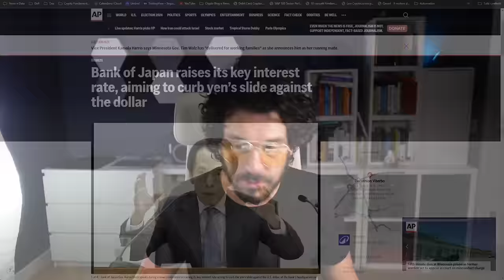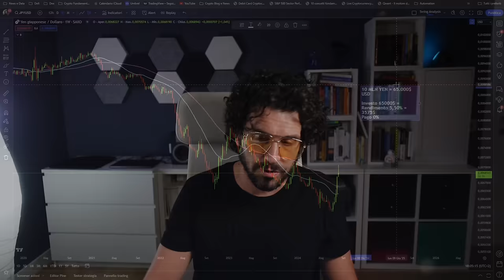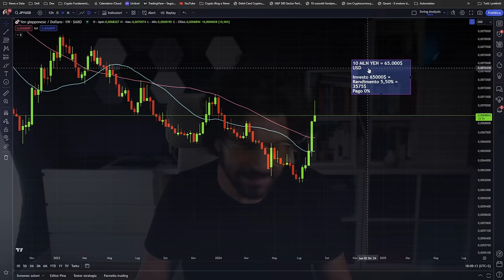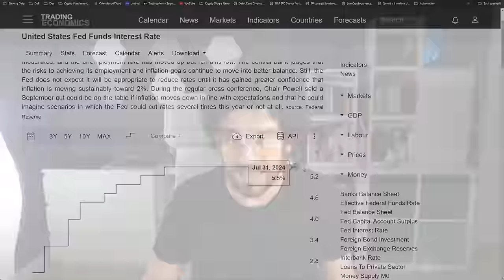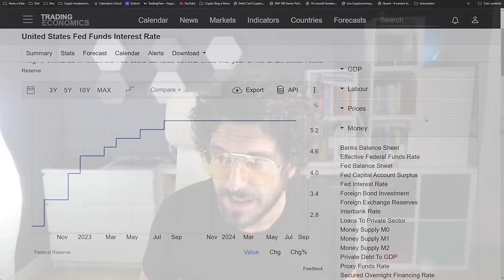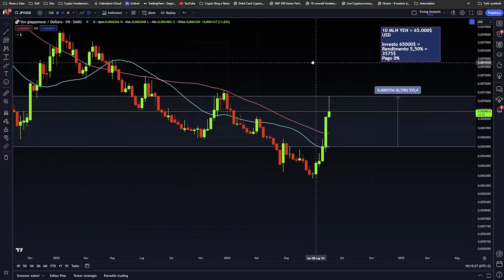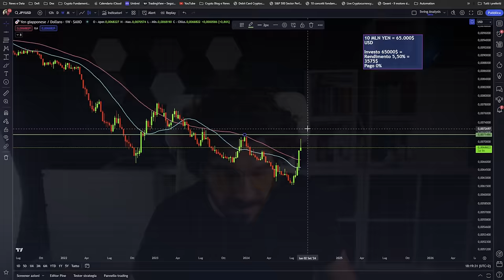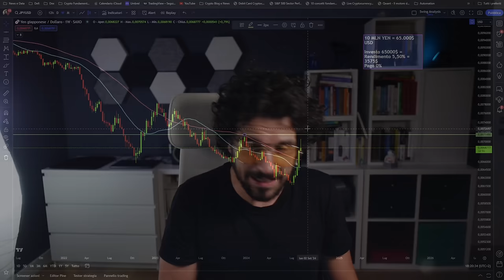CARRY TRADE: Il Fenomeno Dietro il Crash di Mercati e Bitcoin | Tutto Quello Che Devi Sapere!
Questo è il fenomeno che ha causato il CRASH dei mercati, di bitcoin e crypto. Spiegato semplice dalla A alla Z
Cos'è il Carry Trade e come questa strategia ha causato il crollo dei mercati dei giorni scorsi. Attenzione ho indicato anche un "punto di non ritorno" dove il rischio crash potrebbe ulteriormente aumentare.
Stay Crypto

___________ SOMMARIO ___________
00:00 La strategia che ha causato il crash di Bitcoin
01:10 Cosa è il Carry Trade
02:00 Come funziona questa strategia
07:00 I Rischi della strategia Carry Trade
10:00 Questo è il fenomeno che ha causato il crash di Bitcoin e dei mercati
15:00 Il momento attuale può essere proficuo
17:30 Questo è il livello oltre il quale aumenterà ancora la volatilità

LA MIA ATTREZZATURA VIDEO: